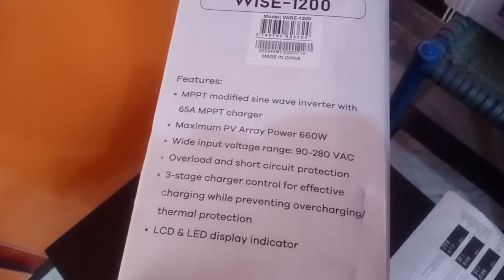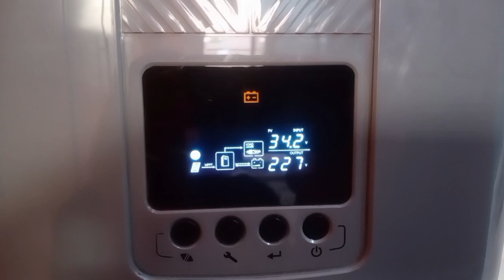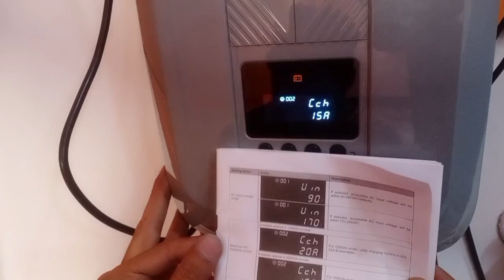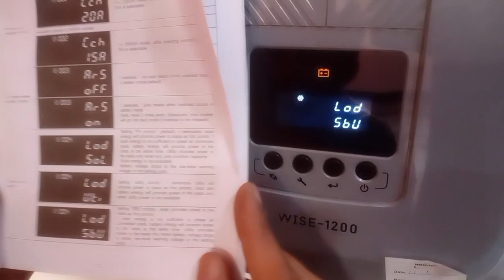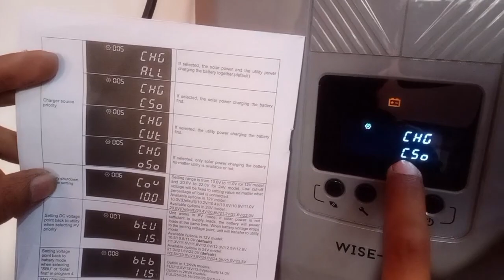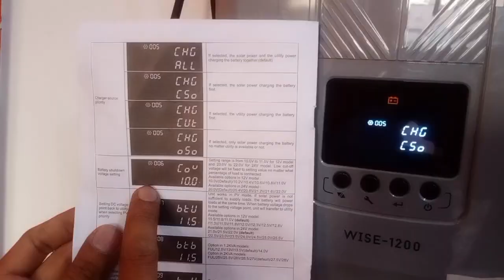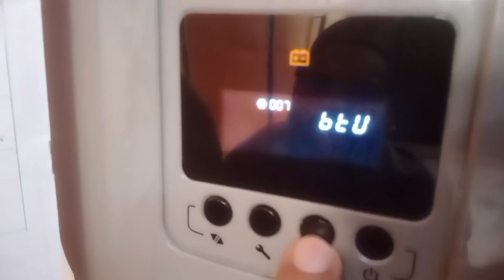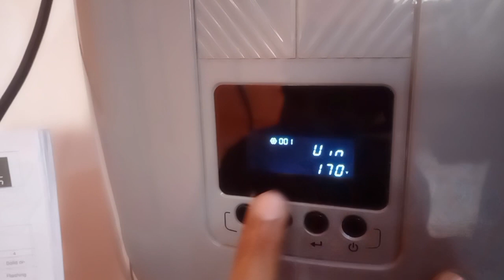Trion wise 1200 solar inverter UPS energy saving setting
Trion wise  1200 solar Inverter UPS complete settings.

what is the best setting of solar Inverter UPS first priority on solar second parity on battery and third priority on Grid. (SBU)

Series and parallel connection about solar panels and batteries.

Trion wise 1200 UPS current carrying capacity.

Battery charging  cutoff 13.90VDC

Load off when battery voltage 10VDC

Maximum charging current from wapda Grid or KElectric  15 to 20 Amp adjustable

Maximum charging current from solar and grid 60 Amp this settings set  as your battery capacity.
never your battery charge 20% Amp Total Amp Hours if Battery.

This model Trion wise 1200  when overload you can set auto restart or manual restart

trion wise 1200

trion wise 2000

trion wise 1200 setting

trion wise 2000 ups

trion wise 1200 review

trion wise 1201

trion wise 1200 solar inverter

trion wise 4000

trion wise

trion wise 2001

trion ups setting

trion ups

trion wise 1200

trion connect 1200

trion wise 2000

trion solar inverter

trion ups review

trion connect 1200 settings

trion ups connection